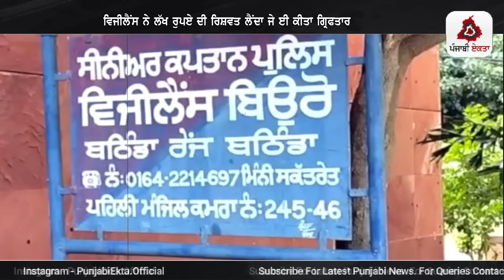Punjabi News | ਪੰਜਾਬ ਦੀਆਂ ਵੱਡੀ ਖਬਰਾਂ | Punjabi News Today - 6 June 2024 | Punjab Diya Khabra